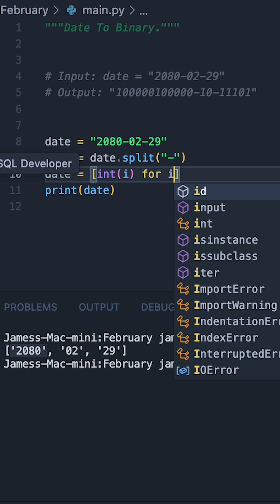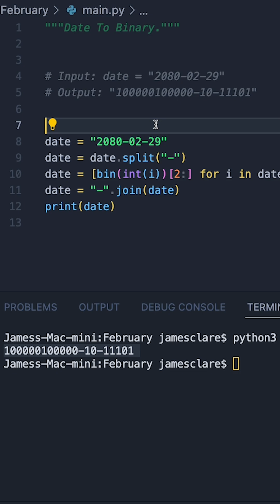Leetcode - Let's solve! | Convert Date to Binary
Here's how to solve the 'Convert Date to Binary'' problem In Leetcode.